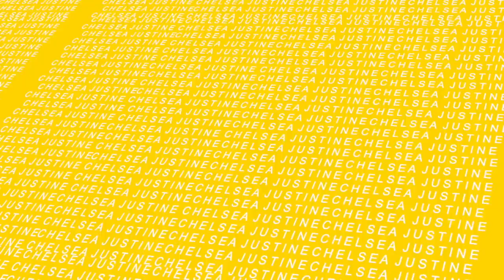Doing a subscribers makeup! FT. Aubree (Part 2)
☼ PART 2- im turning aubree into me ☼

In this video i am doing the same makeup look aubree did on me in my last video!

☼ Aubree is a family friend & loves watching youtube! ☼

☼☼☼ FAQ ☼☼☼
AGE: 22
CAMERA: Canon Rebel T5i
LIGHTS: ring and box lights